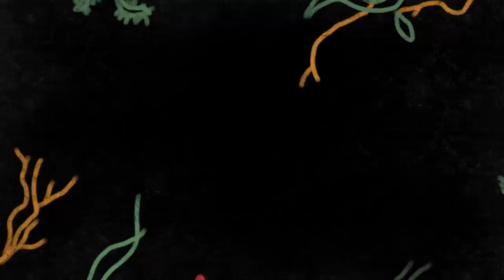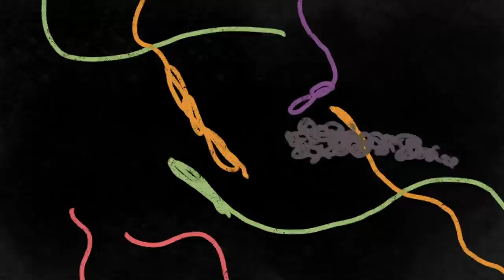COLECTIVA and Maria Grapsa present: Under The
Tormented melodies, jagged horn hits, and a rhythm section bristling with energy open the song, evoking sounds of struggle. Harmonies stack, as the musicians reach a triumphant yet vulnerable precipice. The arrival of a montuno transports them towards a utopia, and launching into a timba-inflected breakdown, COLECTIVA take us home, above the trees, within the earth, where we are one, the big cats chasing snakes while deer run free.

Their first single, Under The came to life when jazz pianist Maria Grapsa brought an early arrangement of the tune to the collective. Working together over a series of collaborative sessions typical of their creative process, they crafted the song you hear today.

COLECTIVA is:
Trombone: Viva Msimang
Trumpet: Deanna Wilhelm
Trumpet: Poppy Daniels
Flute: Sarah Wackett
Violin: Nadine Nagen
Keys: Luisa Santiago
Bass: Alley Lloyd
Percussion: Lilli Elina
Drums: Lya Reis Guerrero

Label: Movimientos London
Recording + Mixing: Giles Barrett at Soup Studios
Mastering: Juan Carlos Arévalo

Live Action Director: Natalja Safronova
Animation Director: Balbina Bochuzynska
Art Direction / Set Design: Juliana Caviedes
Art Department Assistant: Christine Cave